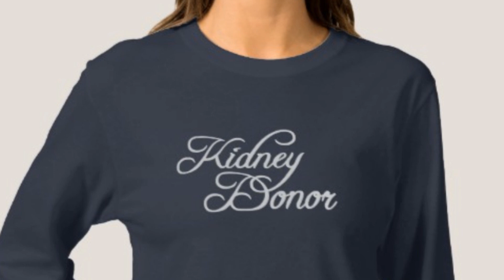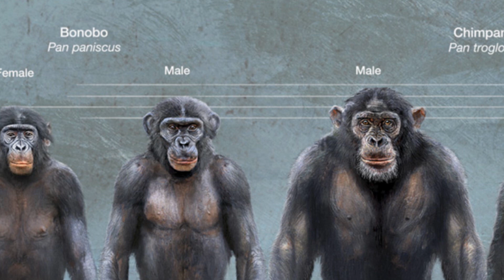And Now the Good News #239: No-Bake Mars Bricks!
“A Transplant and a Cure: Penn Team Eradicates Hepatitis C in 10 Patients Following Lifesaving Transplants from Infected Donors”

“Engineers Investigate a Simple, No-Bake Recipe to Make Bricks from Martian Soil”

“Study Finds Bonobos May Be Better Representation of the Last Common Ancestor with Humans than Common Chimpanzees”

Thanks!